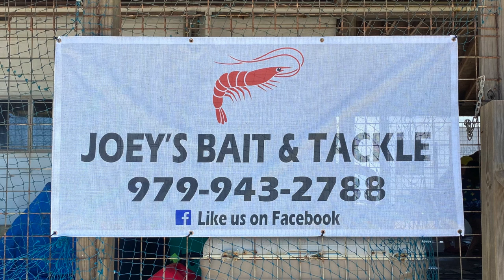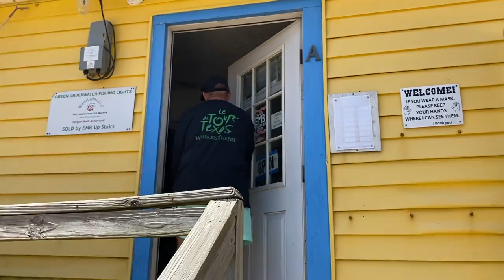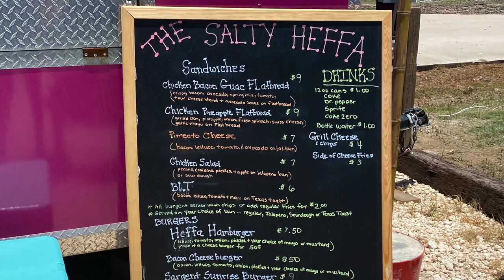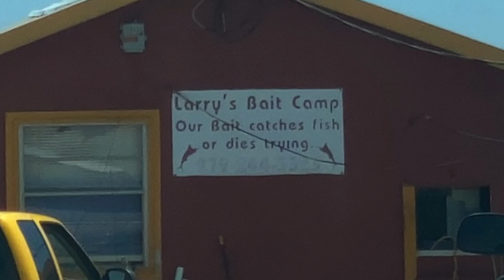Season 2, Episode 2 - Sargent TX.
Sargent

Keith and Alicia continue their journey on day two of Le Tour de Texas.  Having fun in Sargent, TX

SCHEDULE
Friday 7:00 PM || Facebook Live

EDITING & PRODUCTION
Keith and Alicia edit and produce all of their own graphics, video ads, promotional spots, short promotional videos, and the show that airs on YouTube every Wednesday at 3:00 p.m. (CST).

KEITH and ALICIA
Monday-Friday
We live normal lives just like you. Alicia is a Speech Language Pathologist and oversees a Rehab Department, while Keith has owned and operated Kemah Coach Graphics and Promotional Products for over 30 years out of Kemah, Texas.  If there's a name on a boat or business, he might have done the work.  Find him on Facebook

We currently are looking for sponsors to help us with expenses as we plan the 2022 tour down the coast of Mississippi.

Our audience is what motivates us.  We know the pandemic has brought a lot of changes and restrictions to our lives.  We're trying to show you safe ways to get outside, get some fresh air and sunshine, but mostly have fun!  Affordable ways to make memories with your family and friends.

VOLUNTEER STAFF
Keith Mercado, Host
Alicia Courville, Host, Videographer & Executive Producer
Kenny and Jill Mercado, Executive Producers

Video edited by IMovie and/or Final Cut Pro.